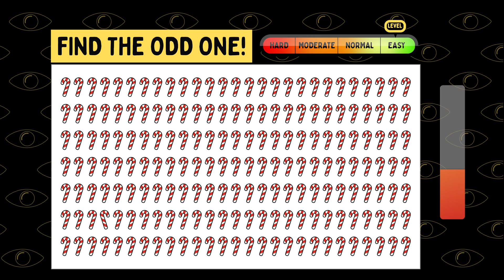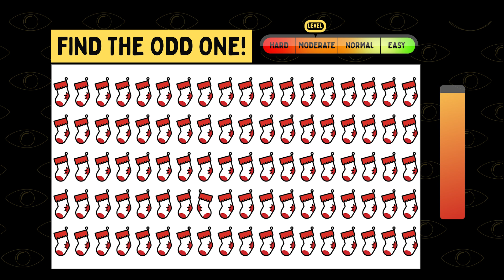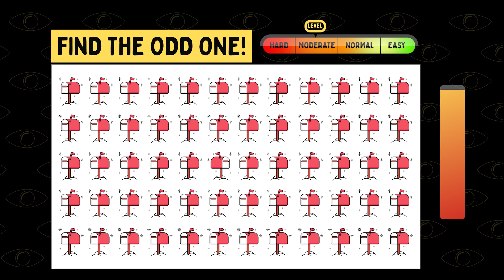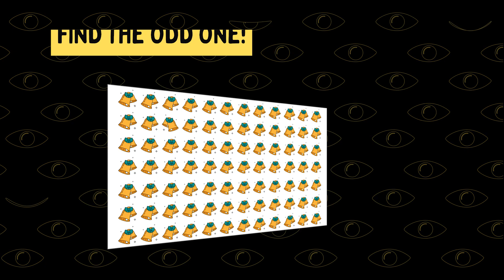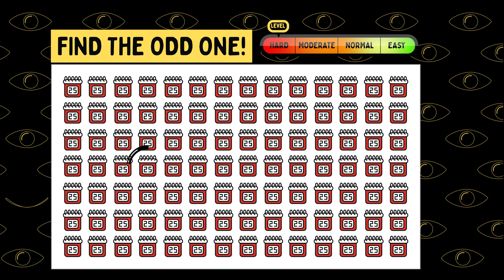🎄 Spot the Odd Christmas Emoji Challenge!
Welcome, festive friends, to a merry YouTube video: "Uncover the Odd Christmas Emoji!" 🎅🎁

Get into the holiday spirit with this jolly challenge! You'll be presented with a set of cheerful Christmas emojis, but only one doesn't quite fit the yuletide theme. Can you spot the odd emoji that doesn't belong in the festive lineup? 🤔🔍

Let's sprinkle some seasonal cheer! Identify the misfit emoji among the jingle bells and holly, and share your answers in the comments below. Get ready to unwrap the joy of this fun-filled holiday emoji hunt! 🎉🔴❄️

Calling all Christmas enthusiasts and emoji aficionados! Join us in spreading the festive fun as we find the unique Christmas emoji together! 🌟🎄🔎